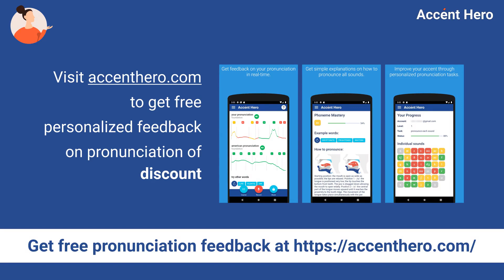DISCOUNT - Meaning and Pronunciation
How to pronounce discount?

This video provides examples of American English pronunciations of discount by male and female speakers.
In addition, it explains the meaning of discount through a definition and several visual examples.

IPA Transcription of discount is /dɪskˈaʊnt/.

Definition of discount:
Discount means to sell goods or services at a lower price than the usual.

If you'd like to test your pronunciation of discount, check out Accent Hero's real-time pronunciation feedback tool: